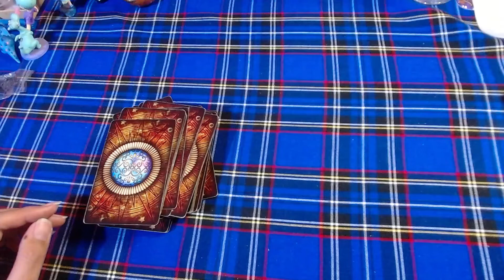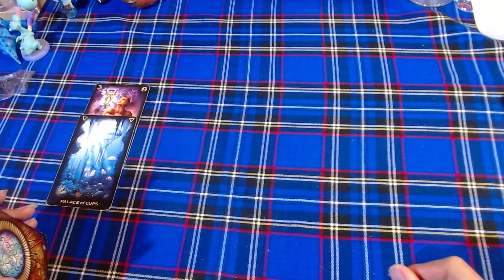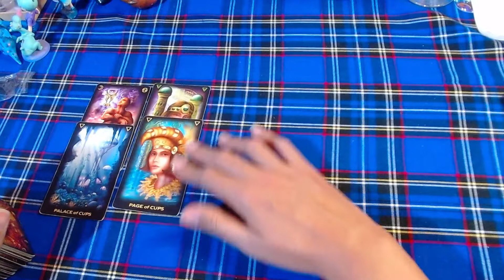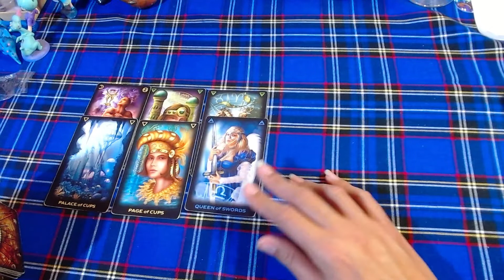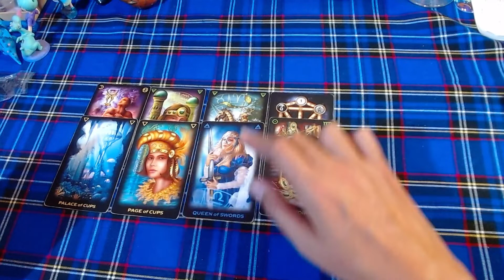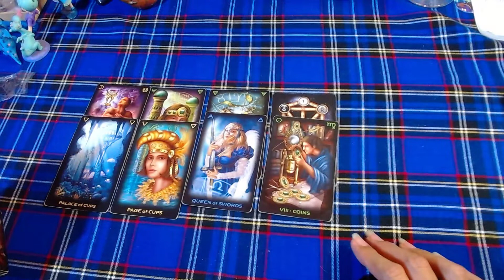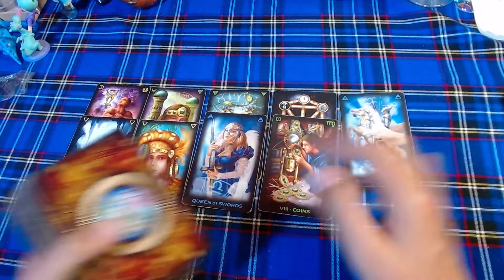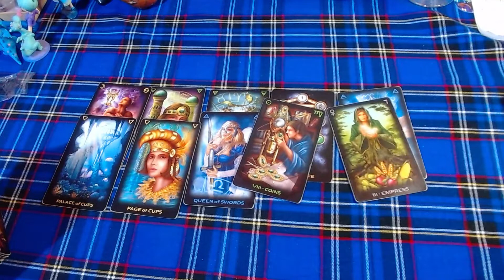♎LIBRA: "Busca tu equilibrio" - 16 al 31 de marzo del 2021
🕯️RITUALES
🕯️LIBERACIONES ESPIRITUALES

➡️COMO CONTACTARME⬅️

🕯️TAROT DE HOROSCOPOS: